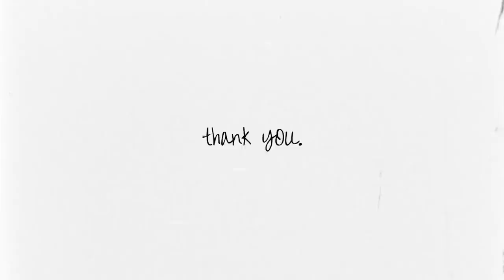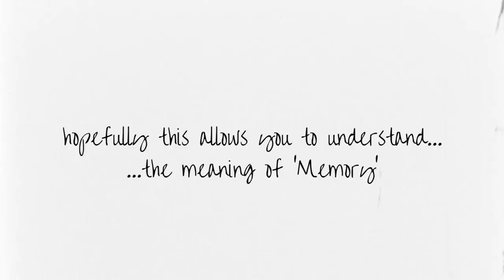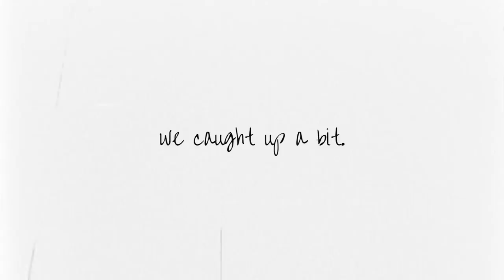Talking To My Ex-Girlfriend For First Time Since Breakup 2 Years Ago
I hope you enjoy my new song 'Memory' and keep streaming! STREAM NOW // Memory Lyric Video